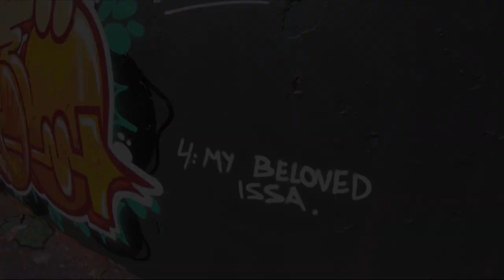DOLCE31 - Graffiti for fun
Make money out of youtube without creating your own videos!

All beats made by VITHAJ

NOTE!
This video is a documentation of the art of graffiti and we do not encourage or promote vandalism or destruction of any kind of property, private or public, in any way.